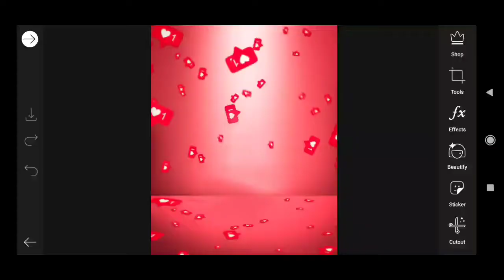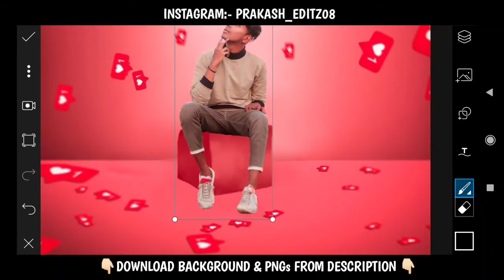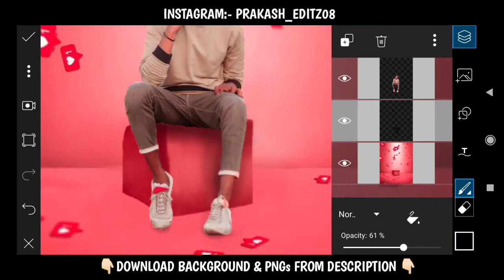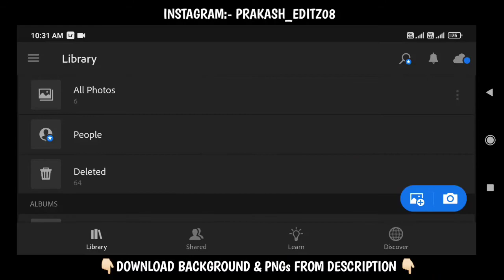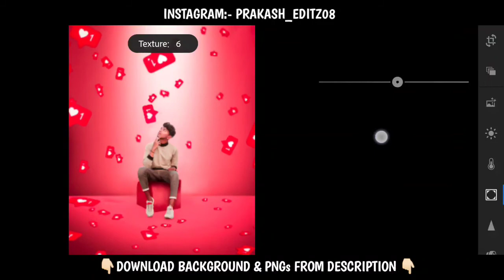Pranav Pg Likes Photo Editing | Pranav PG Likes Concept Photo Editing | PicsArt Photo Editing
My Old Full Detailed Videos:-

pranav pg new likes photo editing
pranav pg new concept photo editing
pranav photo editing